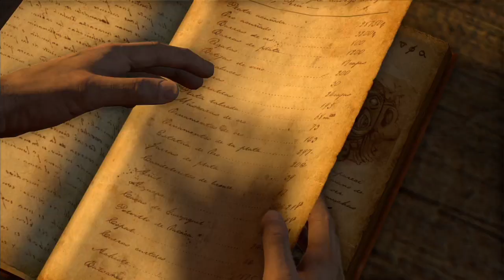TRAPPED | Uncharted: Drakes Fortune (Uncharted Collection) - Part 7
Uncharted is a combination of action-adventure gameplay elements and 3D platforming with a third-person perspective. Platforming elements allow Nate to jump, swim, grab and move along ledges, climb and swing from ropes, and perform other acrobatic actions that allow players to make their way along the ruins in the various areas of the island that Drake explores.